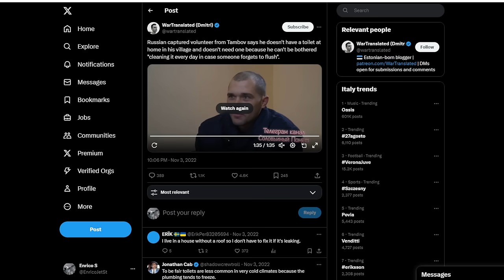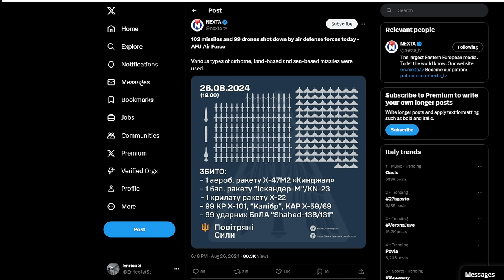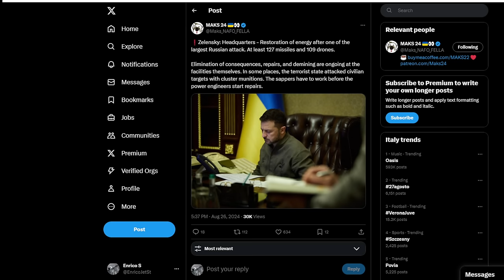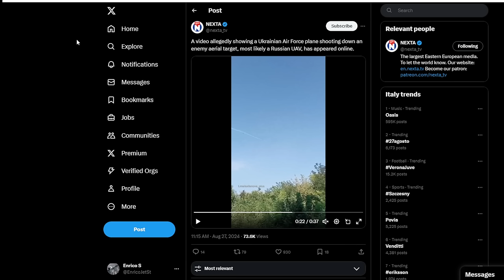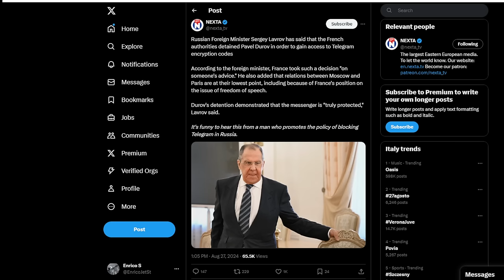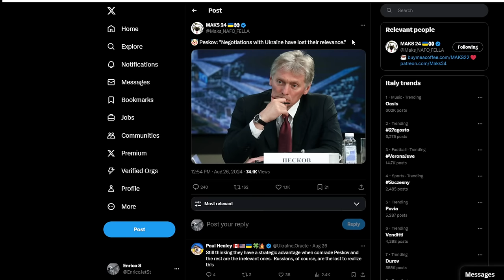Day 20 - l'arresto di Durov - massiccio attacco su tutta l'Ucraina - aggiornamenti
la libertà di fare i bisogni all'aperto
 dichiarazioni dell'esercito polacco
Zelenky video elicottero video aereo rostov EWR rumeno sul mar nero Patriot nuovi missili ucraini Lavrov Peskov